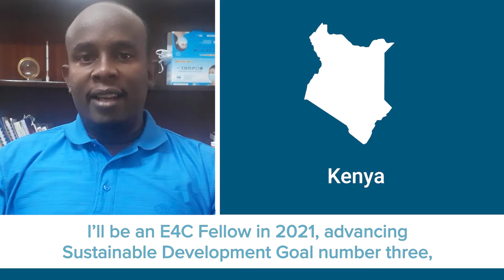Kevin Ndeti - E4C 2021 Fellow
Welcome to Kevin, one of our 2021 Fellows. Kevin sees engineering as a most noble and effective tool to build bridges to a better world for all. He has always been passionate about improving the quality of life for all humanity and seeks to achieve this with minimal negative impact on the environment. During the fellowship, he hopes to interact with Engineers around the world, exchanging ideas and experiences, to improve his skills, and most importantly to participate in a project whose outcome positively impacts humanity.